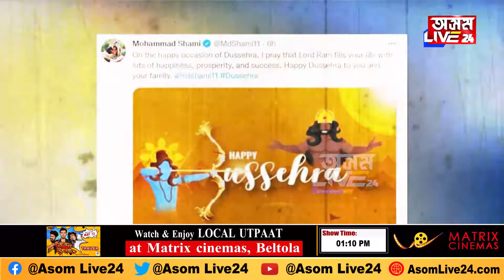তৌবা! তৌবা । আল্লাহে এই কাৰণে ছামীক স্থান দিয়া নাই টীম ইণ্ডিয়াত…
তৌবা! তৌবা ।
আল্লাহে এই কাৰণে ছামীক স্থান দিয়া নাই টীম ইণ্ডিয়াত…